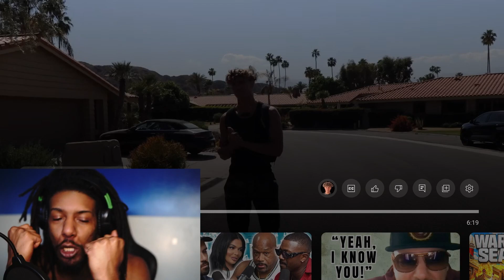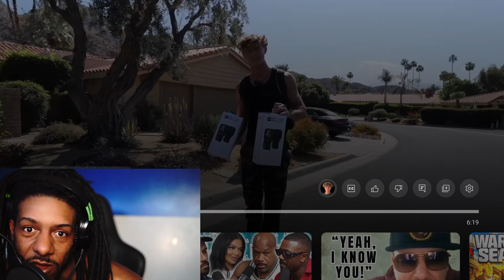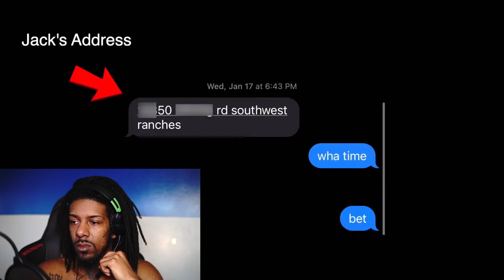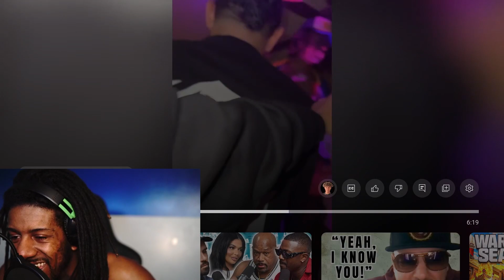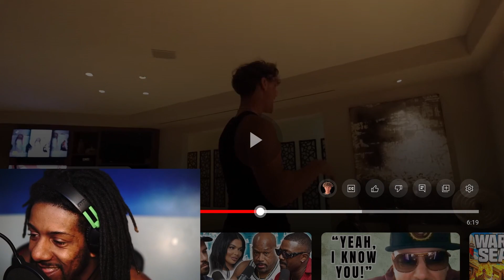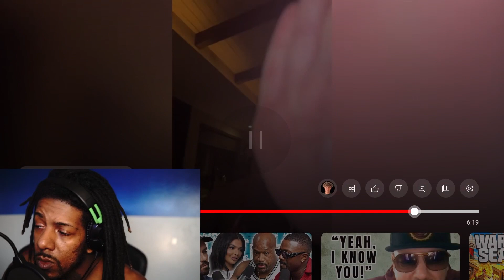Jack Doherty Explosive Live Stream Meltdown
Full Video @LennyMiller
Join us for a wild ride as we witness JackDoherty Explosive Live Stream Meltdown! Things get heated as tensions rise and tempers flare in Palm Springs, California. Don't miss out on the drama and chaos that unfolds in this epic showdown.